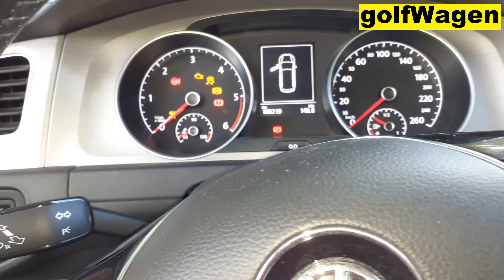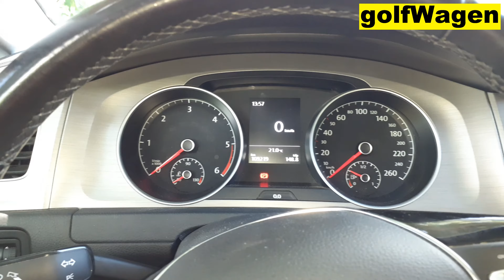VW Golf 7 turn light bulb replacement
how to change turn light bulb on headlight VW Golf MK7